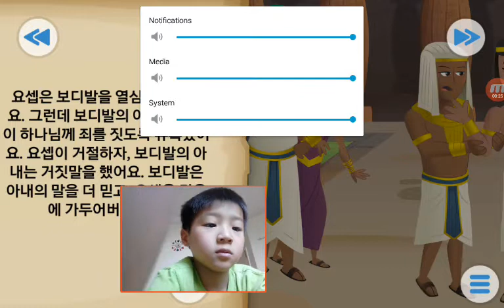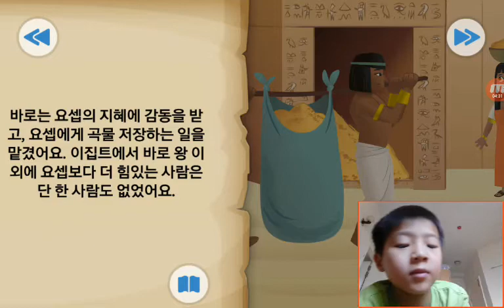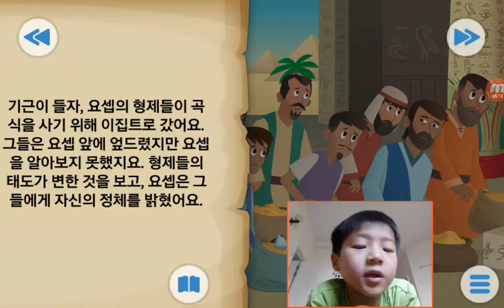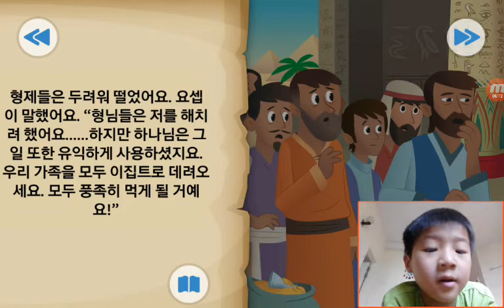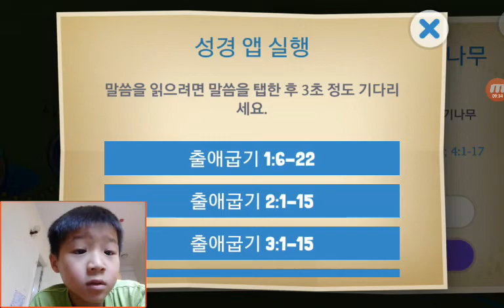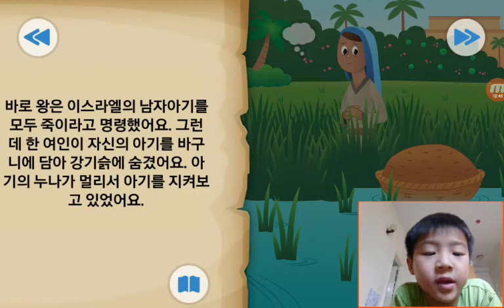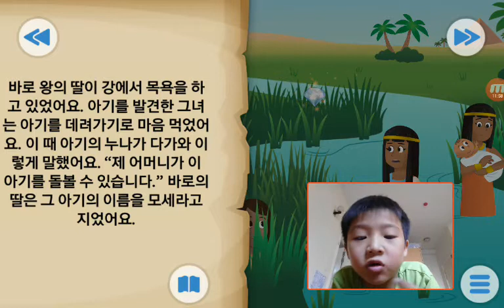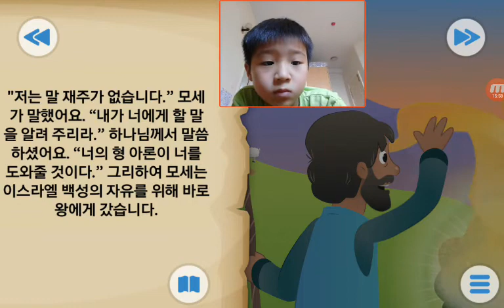‹Kids›Soo：Wonderful Bible Story‹성경이야기›– 꿈은 이루어진다, 한아기와 떨기나무